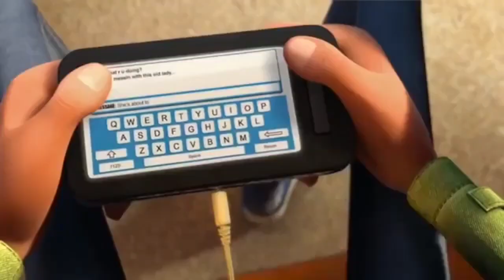Generation Gap A must watch short film You will like it